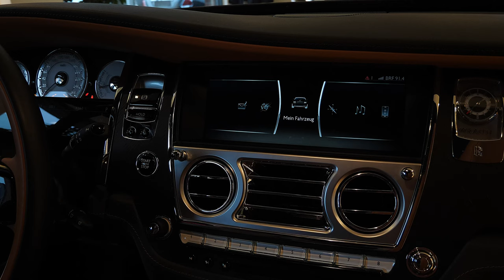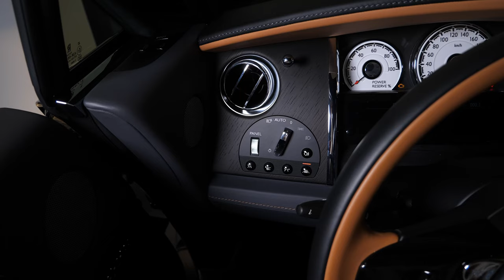Rolls Royce Wraith Luminary Collection 1of55 - Exotic Luxury Coupe!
Rolls Royce Wraith Luminary Collection 1 of 55 (2018) - Exotic Luxury Coupe! Interior and Exterior Details, V12 Sound

Special thanks to: Sebastian Pässler - Brand Manager

Engine: 6.75 L  / V12  / 600 Hp - 850 Nm
0-100 (km/h): 4.5 seconds
Top Speed: 250 km/h
Exterior Colour: Sunburst Grey
Interior Colour: Saddlery Tan with Anthracite
Veneer: Open Pore - Tudor Oak
Price: 319.500,00 € (Brutto)

1. - - - - - - - - - - - - - - - - - - - - - - - - - - - - - - - - - - - - - - - - - - - - -